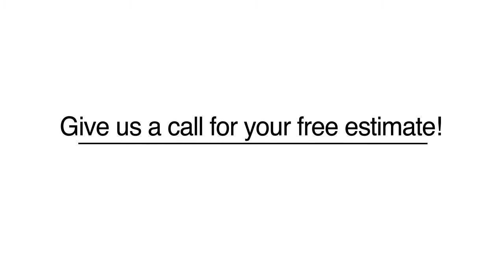MIB Remodeling / Home Remodeling Cypress, TX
MIB Remodeling located in Cypress, TX is an excellent choice if you are looking for Kitchen Remodeling or House Painting services, among others.